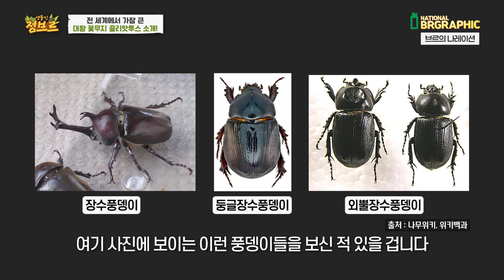이거 이렇게 커도 되는건가요?? 충격적이네요...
*외국곤충 사육은 대한민국에서 사육 불법입니다!
영상은 미국에서 거주하는 지인이 촬영해주었어요~!